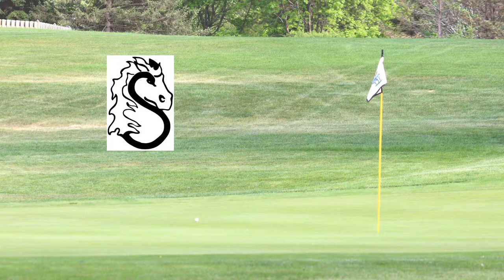Pony Golf Conference Champs 2018